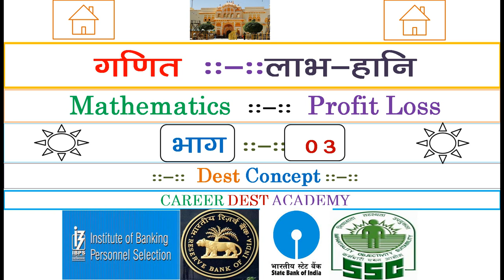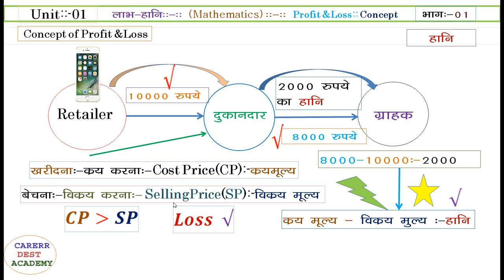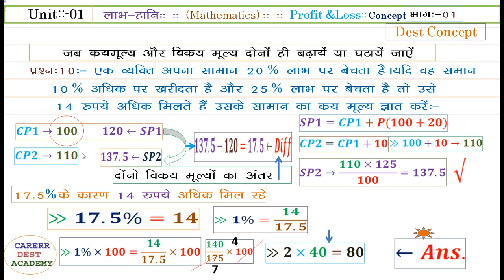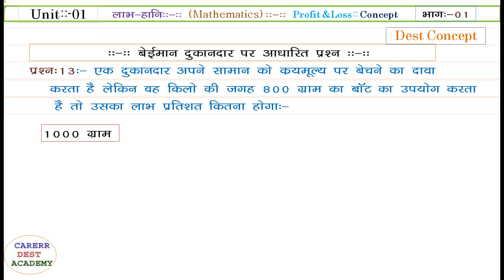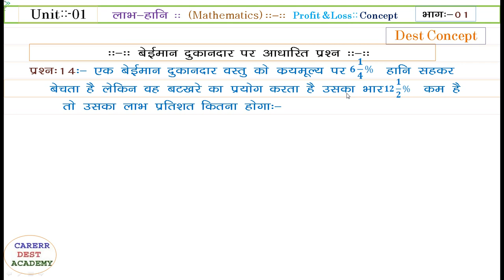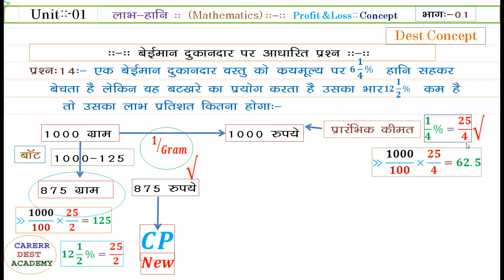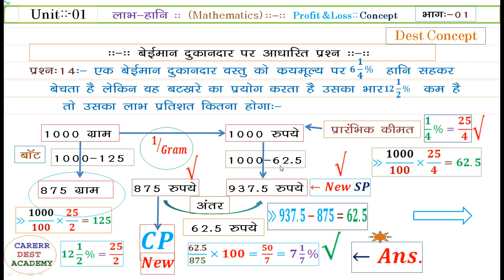लाभ-हानि(Profit-Loss):Concept भाग :-03 : Mathematics:अर्थमैटिक्स:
Profit & Loss::Competitive Exam Maths:03
लाभ-हानि Concept सीरीज :भाग :03  ::

EXAM For SSC EXAM/IBPS BANK PO/Clerk/RBI EXAM
मध्यप्रदेश पटवारी परीक्षा :